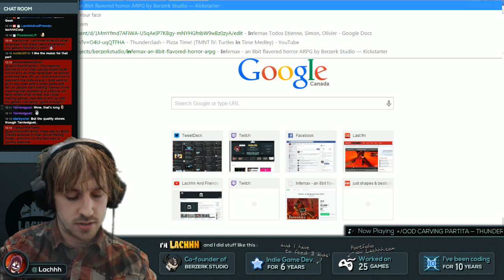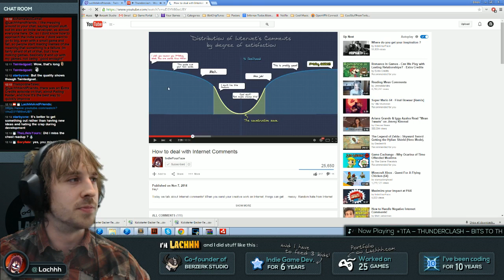Highlight - Go forth and suck.